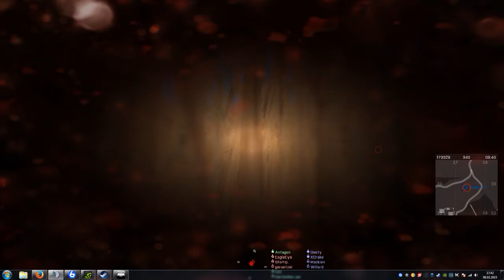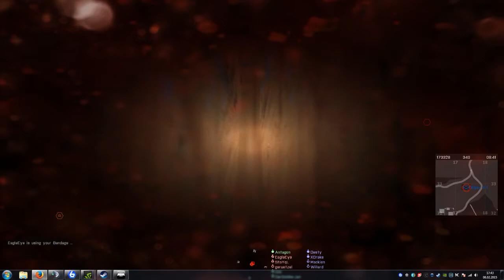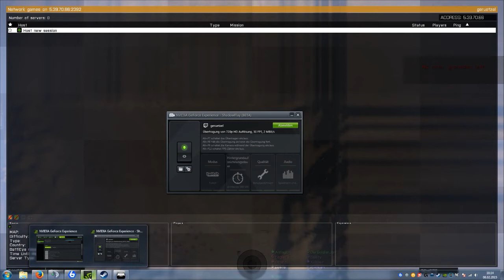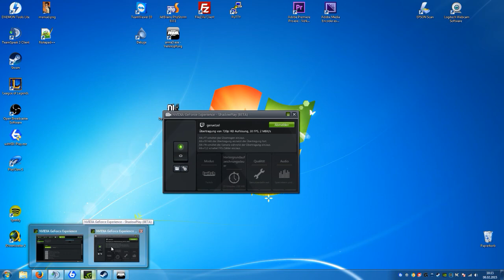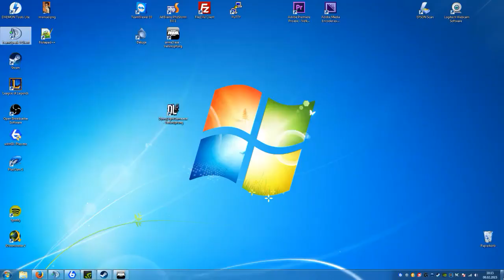Operation Restore Trust [Zeus Event 32 Players] - 2 / 2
taskforce47.de